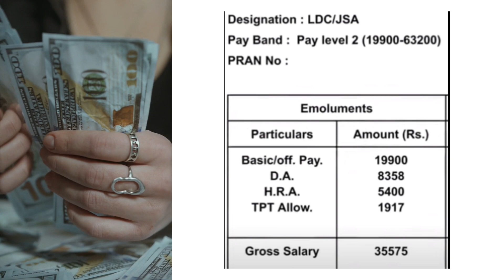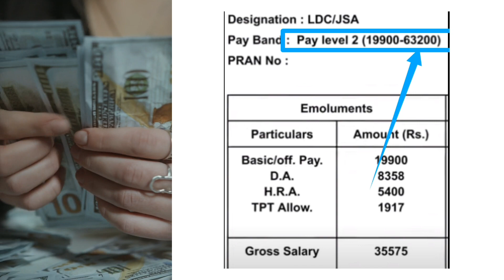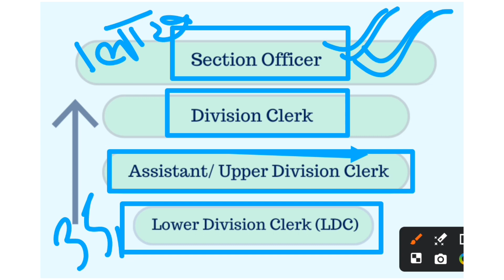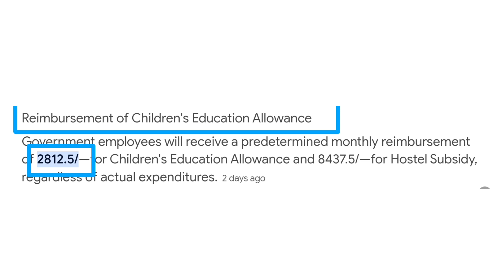SSC CHSL 10+2 में सेलेक्ट होने के बाद मिलने वाले बंपर फायदे